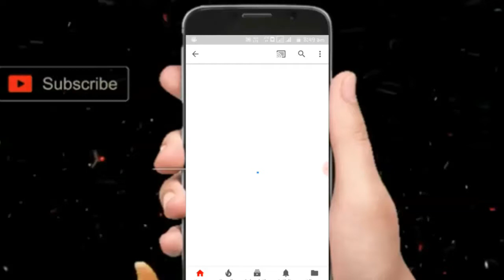मां काली की शोभायात्र निकली जैथरा में